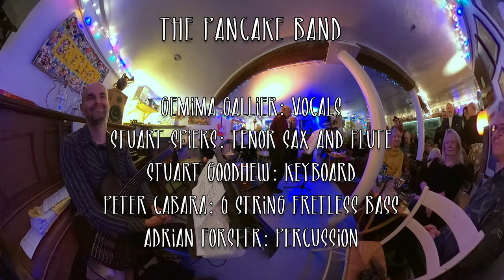If You Believed In Me (It's Only a Paper Moon)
The Pancake Band playing live at In Good Hands music cafe,
Shrewsbury, Friday 18th November 2022

Gemima Gallier: vocals
Stuart Spiers: tenor sax and flute
Stuart Goodhew: keyboard
Peter Cabara: 6 string fretless bass
Adrian Forster: percussion